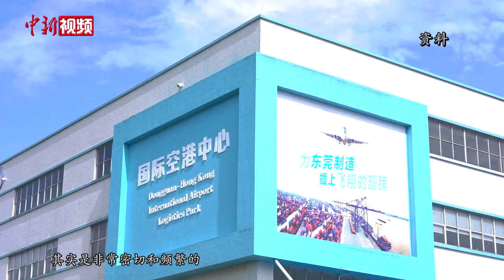专家谈所罗门群岛总理访华：短短四年建交 中所合作为何能成为典范？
7月9日，所罗门群岛总理梅纳西·索加瓦雷抵达中国，开始了为期一周的对华正式访问。这是中所2019年正式建交后，索加瓦雷时隔4年再度访华。对此，专家表示，中所建交虽晚，但已在诸多领域取得丰硕成果，走在了中国同太平洋岛国关系前列，两国的交往堪称中国与南太平洋岛国发展友好关系的典范。